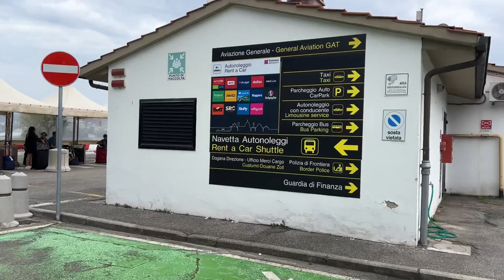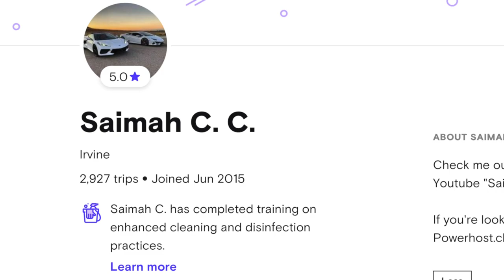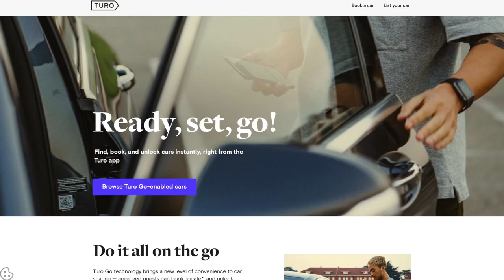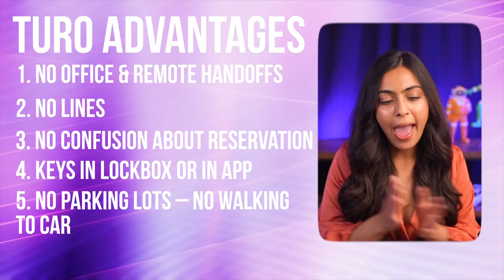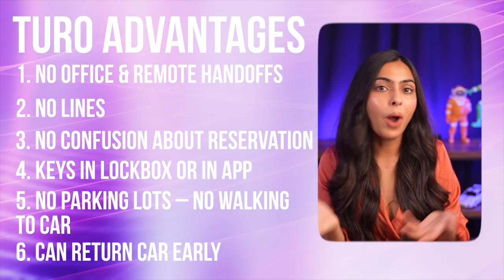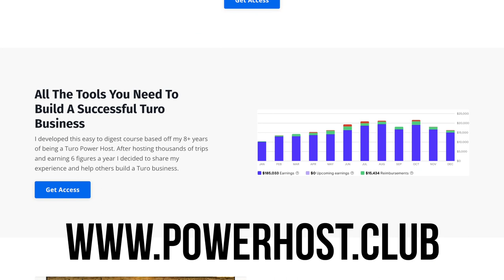I Tried Renting A Car in ITALY.... THIS Happened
LEARN HOW TO BECOME A 6 FIGURE HOST ON TURO THROUGH MY EXCLUSIVE COURSE!

💰12+ hr Turo Course
💰Private Community Access
💰One-on-One Consultations
MY TRACK RECORD AS AN ALL STAR HOST
- 8 YEARS
- 6 FIGURES

-6 Figure Hosting Turo Course
-Industry Insider Videos
-Videos I Can’t Show to the Public
-Weekly Live Calls
-Exclusive Host Interviews
-Private Turo Host Community

JOIN NOW!